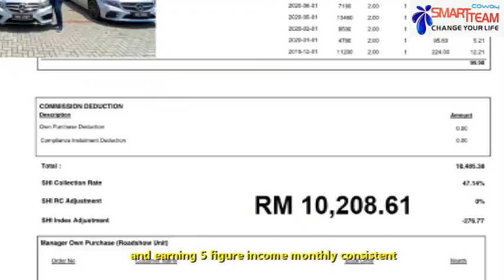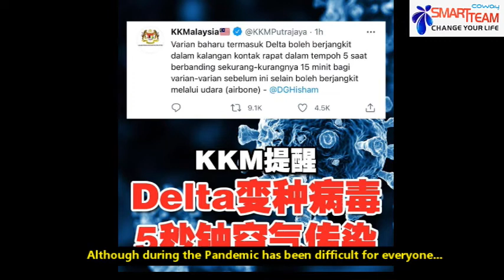Coway Ms. Ooi Promo Video + SUB (Smart Team Coway) Lim Boon Seng